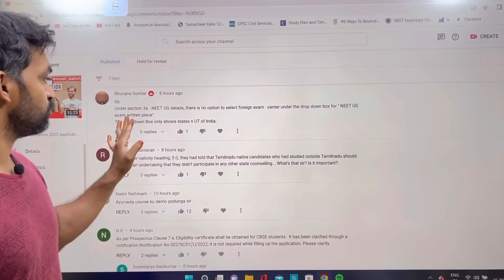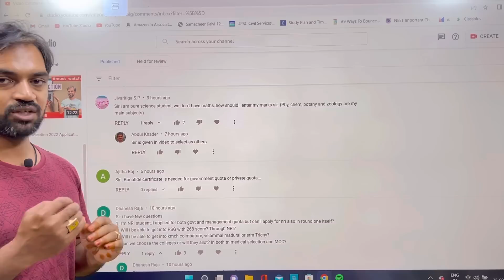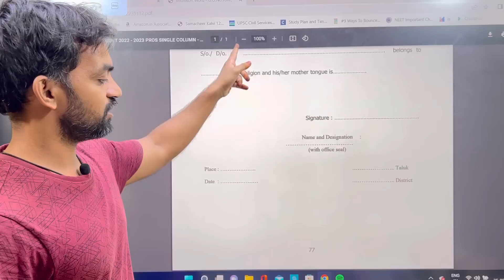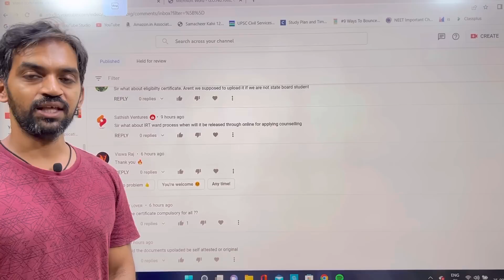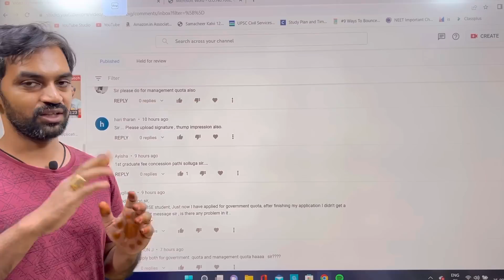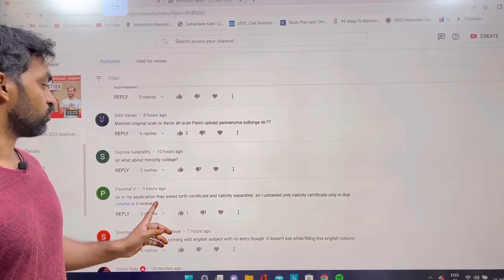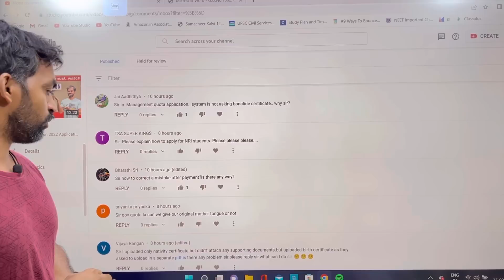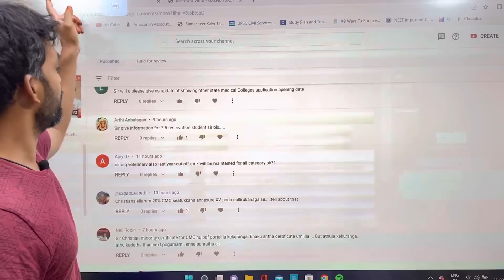Students doubts clarified | TN Medical Selection 2022 Online Application